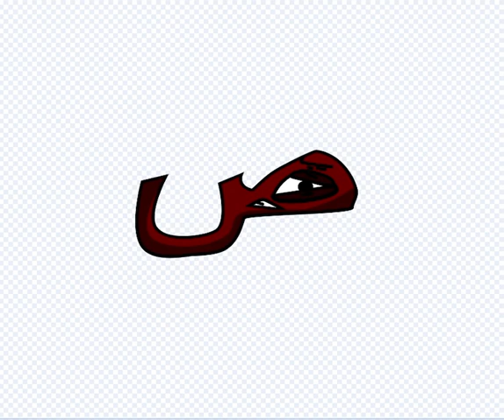Arabic alphabet lore concepts.